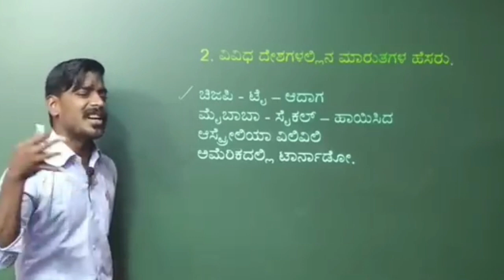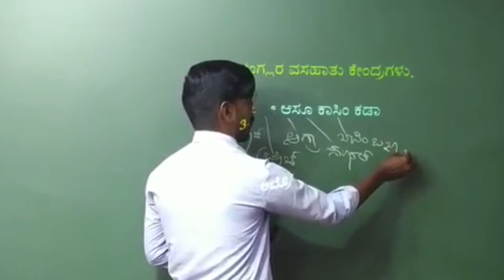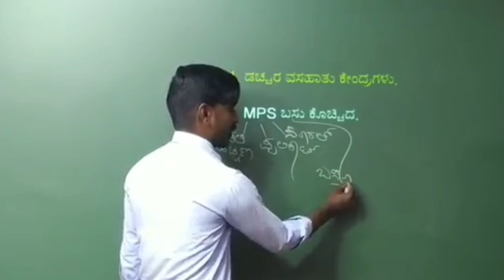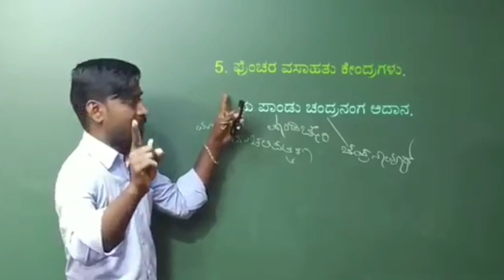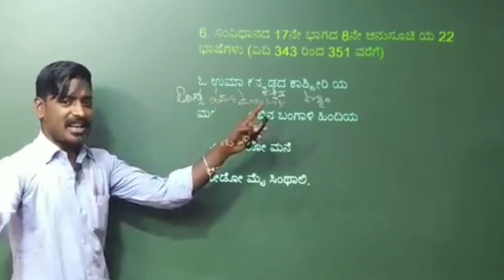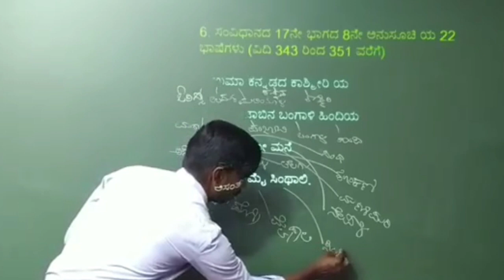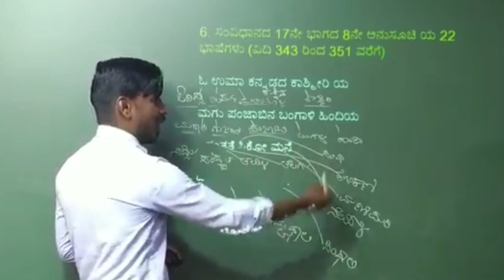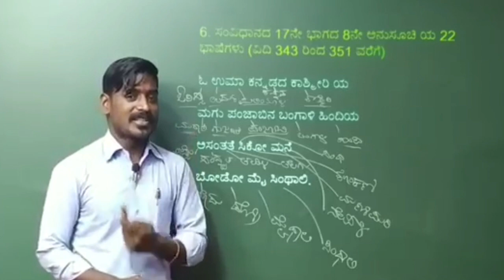GK Trick's by KPG Sir civilpolice gk tet2022 cet gpstr hstr police generalknowledge question#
In this class, Kenchappa Gaddad will discuss on Analysis of
 MCQ & PYQs Related PSI, FDA & KAS It will be helpful for
aspirants preparing for Karnataka PSC.
The session will be conducted in Kannada
and the notes will be provided in Kannada.
In this class police computer mistry teacher KPG Sir KPG Geography Sir Kenchappa Sir will discuss on , computer all time questions. KPG Geography Winning Zone ವಿಶ್ವ ಜ್ಞಾನ Indian Geo, Karnataka Geo, world geography Physical geography learn computer in kannada. It will be helpful for aspirants preparing for KPSC Exams. The session will be conducted in Kannada and the notes will be provided in Kannada.